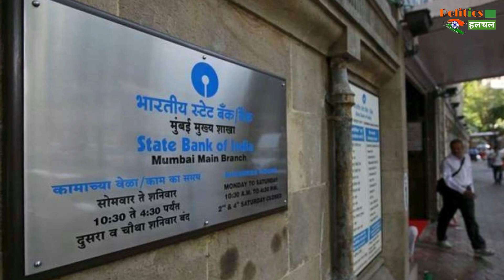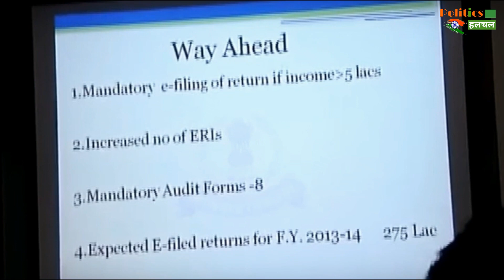प्रधानमंत्री राहतकोष फण्ड एक बहुत बड़ा घोटाला है? जानिए क्या है सच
Prime Minister Relief Fund Is A Scam? | What Is PM Cares & Relief Fund | In This Video You Will Know About The Truth Behind The Prime Minister Relief Fund | Prime Minister Narendra Modi | PM Cares And Relief Fund

EDITOR ►Shadik